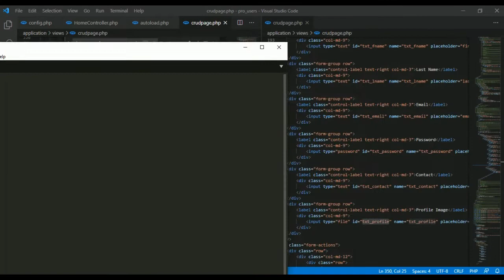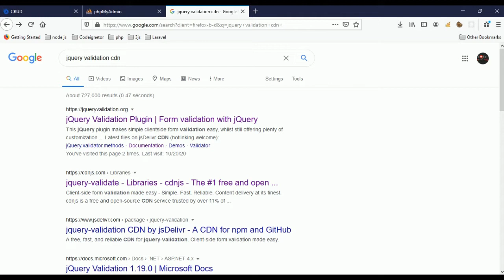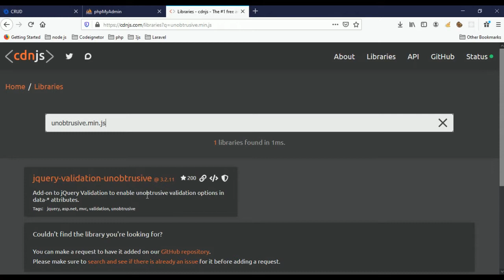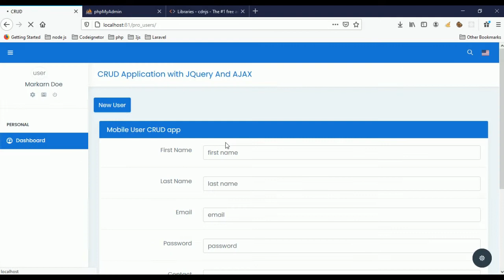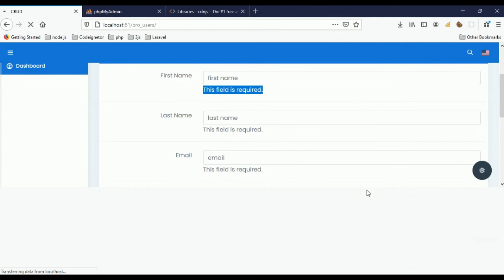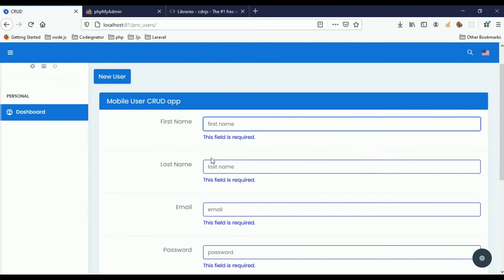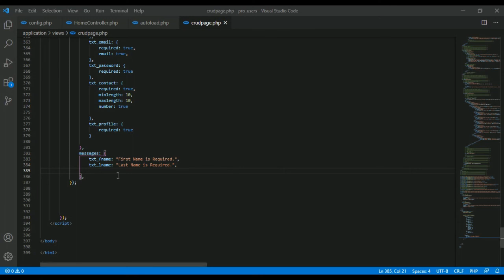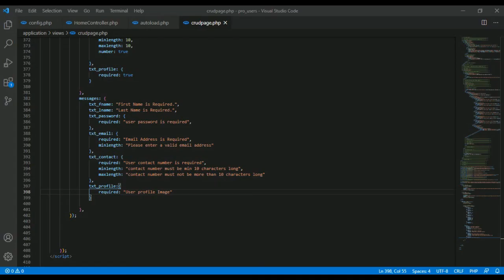Codeigniter CRUD Application JQuery Valdiation For Input Fields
Part-6 JQuery Valdiation In Input Fields
🌐Codeigniter  Install🌐
Step 1: Install Codeigniter . Step 2: Install ajax Datatable. Step 3: Database Configuration.
Step 4: Create Migration Table. Step 5: Create Route. Step 6: Add Controller and Model.

🌐Ajax data tabale🌐
How to add Ajax DataTables With Codeigniter  Application e.g. Install Codeigniter. Configuration file. Run Migration. add ajax DataTables. Add Fake Data.
Create Route, Controller & View. Start Development Server..

🌐Mysql Connction🌐
Codeigniter makes connecting with databases and running queries extremely simple.
The database configuration file is app/config/database. php . In this file you may define all of your database connections, as well as specify which connection should be used by default.

🌐Jquery Plugins and Validations🌐
How to Add jQuery UI Plugin to a Codeigniter App using Codeigniter..
Step 1: Include jQuery. First, we need to include the jQuery library. The jQuery validation plugin has been tested up to jQuery version 3.1.1..

🌐Ajax CRUD example in Codeigniter 🌐

Ajax CRUD example in Codeigniter  application.Using Ajax with Codeigniter  for CRUD Operations

Learn Advance CRUD Operation with Codelgniter using JQuery and ajax
Follow step by step for create your codeigniter crud app :